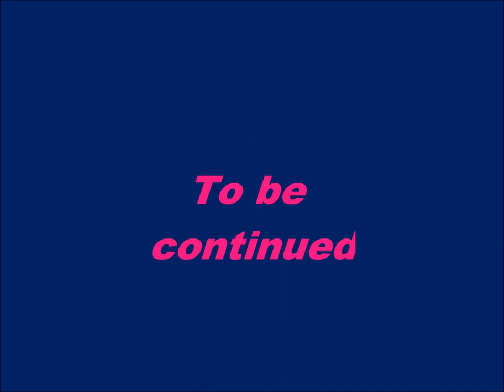Melis Dzhakipov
International Greco-Roman Wrestling Coach Melis Dzhakipov in Columbus Ohio